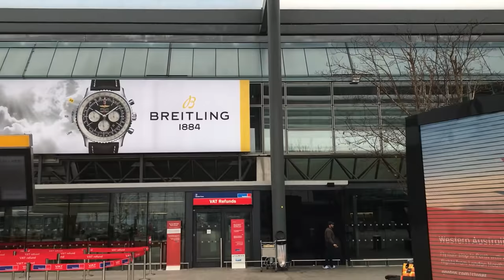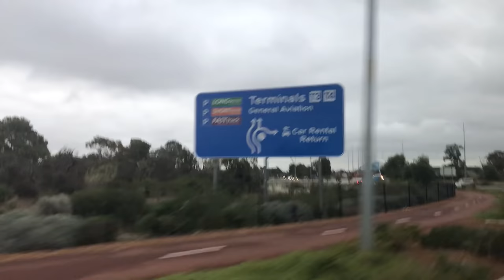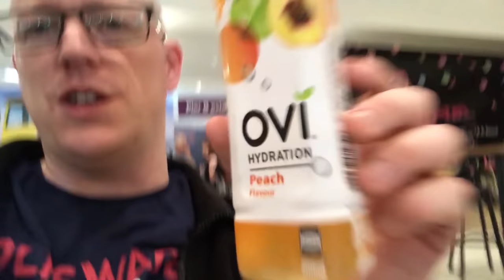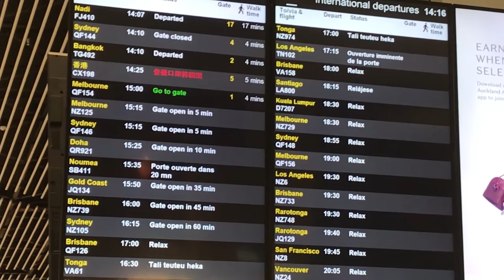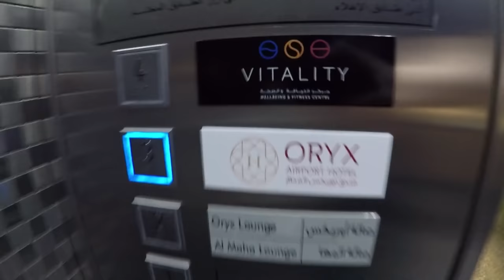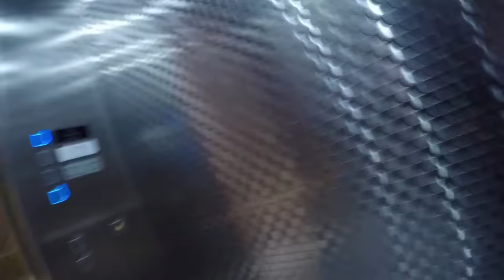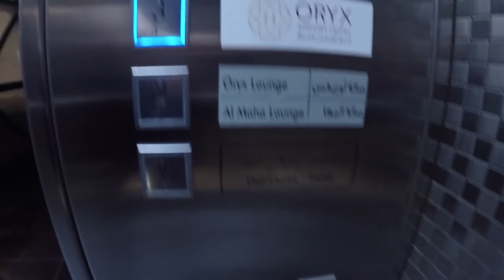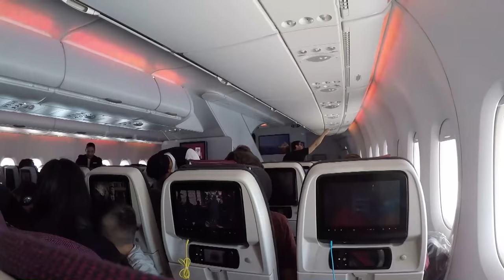71 HOURS IN ECONOMY! Flying on the World's Longest Flights Back to Back!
What's it like flying on the world's longest flights within 24 hours of each other, in economy/coach class?  I took up this challenge and flew from the UK to New Zealand and back in three days!  Starting with Qantas inaugural nonstop flight from London to Perth, then coming back on Qatar Airways flight QR921 from Auckland to Doha on the world's longest flight.  How hard can it be?

Zoom H1N Voice Recorder
Edutige ETM-001 Lav Mic

MANY THANKS TO THE ORYX AIRPORT HOTEL FOR INVITING ME TO RELAX AT YOUR HOTEL IN DOHA!  CHECK IT OUT

FLIGHTS FEATURED
Qantas Boeing 787-9 Dreamliner (QF10) - London to Perth
Qantas Airbus A330-200 (QF568) - Perth to Sydney
Qantas Boeing 737-800 (QF141) - Sydney to Auckland
Qatar Airways Boeing 777-200LR - Auckland to Doha
Qatar Airways Airbus A380-800 - Doha to London